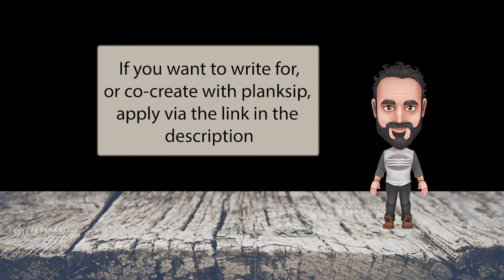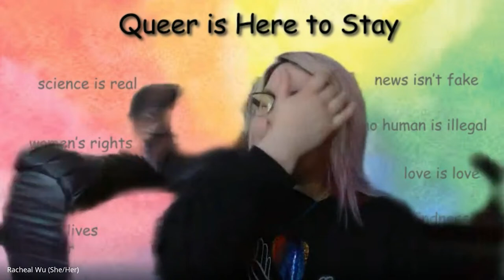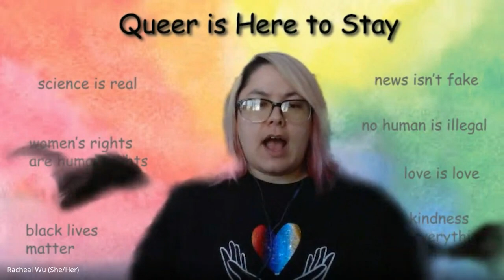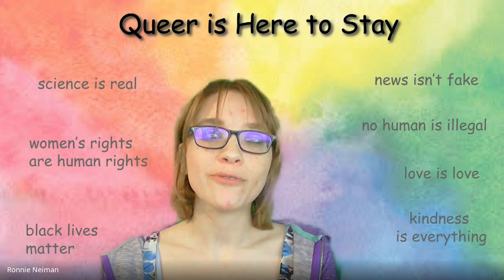Queer is Here to Stay with Ronnie - Episode 02 with Racheal Wu (they/them)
Hi, my name is Ronnie, I identify as two-spirit. I am gender non-conforming, non-binary and asexual. Straight from the background; science is real, women's rights are human rights, black lives matter, the news isn't fake, no human is illegal, love is love, and kindness is everything.

I have to tell you about planksip and all the wonderful work they are doing for me. I contribute to planksip regularly, the pay is decent, but the friendships I am building are the important thing for me. As a freelance writer and now podcaster I am working with a great team at planksip and also meeting some really interesting people. If you are considering getting your ideas out there, possibly doing a series like that one I am producing, then consider joining planksip's membership cooperative.

0:00 Introduction and Rachel Woo
1:35 Ronnie's journey and discussing with Racheal Wu from SERC
4:47 WRITERS WANTED;
4:52 The evolution of the LGBTQ acronym.
10:40 Rachael's ideal of a safe and comfortable environment
12:08 WRITERS WANTED;
12:18 Ronnie asks Rachel about mental health in the LGBT community and the minority
14:40 Ronnie's own mental health and internalizing her identity
17:59 Mental health workshops and more
20:02 Ronnie's struggle growing up with the mental health community
21:44 WRITERS WANTED;
21.48 A walk-in clinic doctor asked Ronnie, "do you need an exorcism?"
23:44 Coming out for Ronnie28:24 WRITERS WANTED;
32:13 "I literally found the terminology for myself, in a University student resource office."
32:50 The importance of allies when you come out
36:51 Goodbye everyone

Racheal Wu (She/Her) is a programming plus facilitator with Sexuality Education Resource Centre in Manitoba (SERC), Canada.